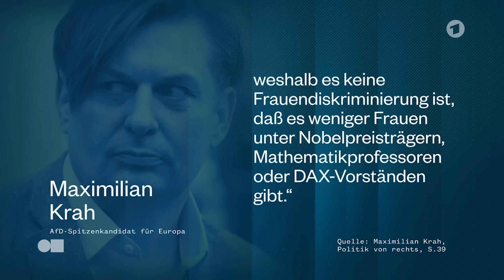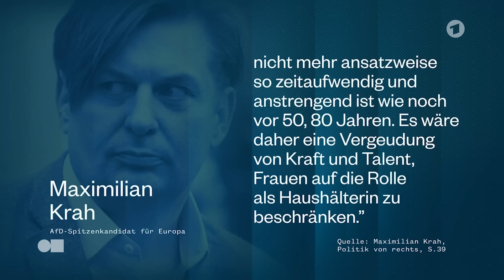💥NEUE FOLGE💥 Tino CHRUPALLA hat die Hosen an!!